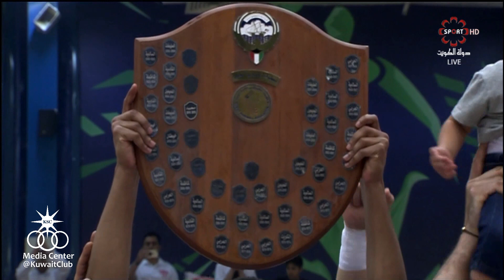ملخص مباراة الكويت 21 × 21 كاظمة ـ الدوري الممتاز لكرة اليد ـ القسم الثاني ـ التتويج 2017 ـ 2018